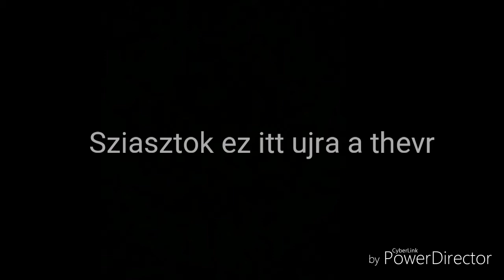Nem nézhetsz el kihivás (99,92849%FAIL)😱😱😱